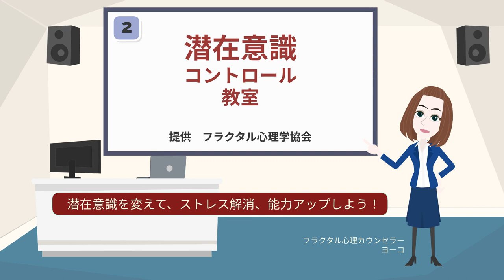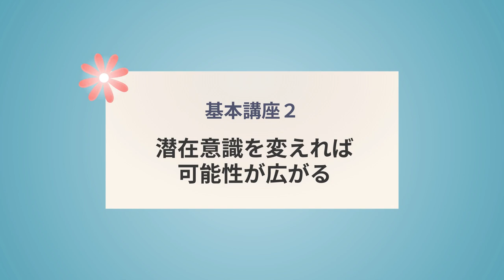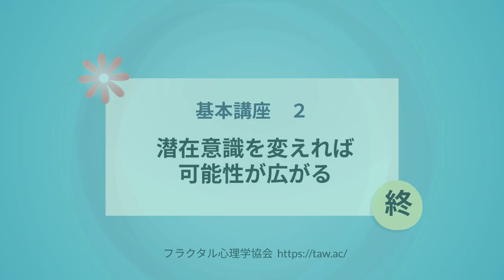Vol.2 Change Your Subconscious And You Will Expand Your Possibilities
How to Manage Your Subconscious Mind: Chapter 2 (Ver.2)
"Change Your Subconscious And You Will Expand Your Possibilities"

This program is presented by The Fractal Psychology Association®.
If you study Fractal Psychology and TAW Fractal Phenomenology, you will easily be able to see your subconscious from what is happening around you.
Fractal Psychology and TAW Fractal Phenomenology help remove the illusion of the brain and painful emotions from the past. You can then realize that your emotions have been uselessly swayed and they can become calmer.
You will be able to develop your innate abilities and change your life in a profound way. The theory of TAW enables a whole new way of life.

Fractal Psychology has been adopted as a course of study in the Graduate School of Management Strategy, Kwansei Gakuin University, starting in the 2019 academic year.